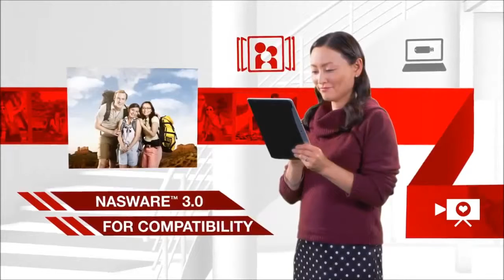Western Digital 5TB Red Pro 128MB 3.5 Sata Hard Drive 6GB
Joining the original colour of NAS, WD Red Pro continues the formula of success that has led the WD Red product family by adding support beyond consumer and small business markets into medium and large 8-16 bay business storage systems. WD Red Pro hard drives integrate WD's exclusive technology, NASware, to provide unparalleled support for drive compatibility, reliability, and performance.